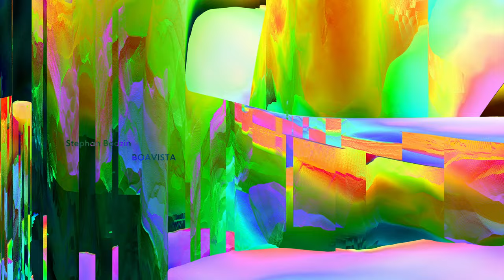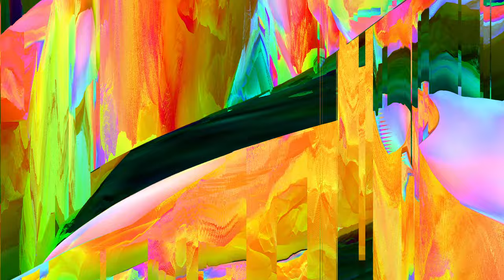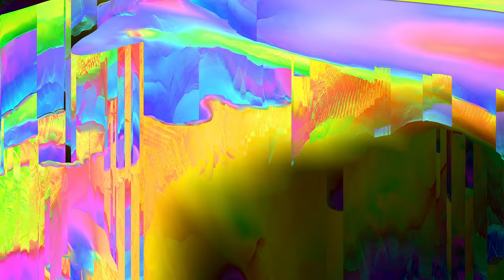Stephan Bodzin — Boavista (official)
Moving images by Daniel Rossa